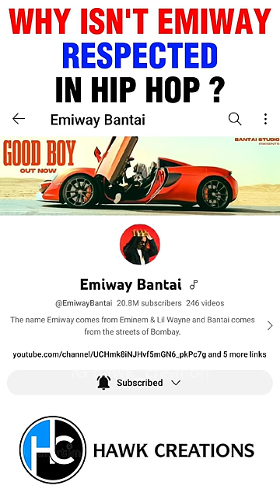WHY ISN'T EMIWAY BANTAI RESPECTED IN HIPHOP INDUSTRY ?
IN THIS I'M TALKING ABOUT WHY DOESN'T EMIWAY BANTAI GET RESPECT IN THE HIP HOP INDUSTRY ? ANYONE POKES, ANYONE DISSES TO GET FAME, AND NO ONE RESPECTS.
EMIWAY NEW SONG
EMIWAY BANTAI REPLY TO KR$NA ABOUT COLLAB
EMIWAY REPLY TO KR$NA
HONEY SINGH NEW SONG
HONEY SINGH NEW PODCAST
HONEY SINGH
EMIWAY GOOD BOY
YO YO HONEY SINGH
YO YO HONEY SINGH DHEETH SONG
YO YO HONEY SINGH DHEETH SONG REPLY TO BADSHAH
EMIWAY X HONEY SINGH GOOD BOY
GOOD BOY HONEY SINGH
EMIWAY X HONEY SINGH
HONEY SINGH X EMIWAY BANTAI GOOD BOY
HONEY SINGH DHEETH SONG
EMIWAY BANTAI GOOD BOY
EMIWAY BANTAI X YO YO HONEY SINGH
EMIWAY BANTAI NEW SONG
DHEETH YO YO HONEY SINGH
EMIWAY NEW SONG
HONEY SINGH DHEETH
DHEETH SONG
BADSHAH JAWAAB
YO YO HONEY SINGH GOOD BOY
RAFTAAR
EMIWAY
EMIWAY BANTAI
SHORTS
TRENDING
SHORTSFEED
YTSHORTS
YOUTUBE SHORTS
VIRAL